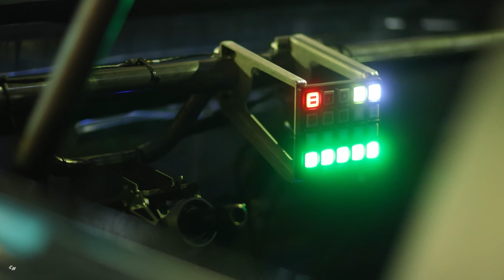2023 Honda CR-V Hybrid Racer HPD Project Electrified V6 IndyCar Power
Conceived and designed by the engineers at Honda Performance Development in California the CR-V Hybrid Racer places a 2.2-liter twin-turbocharged, electrified Honda V6 INDY CAR power unit and transmission under 2023 Honda CR-V Hybrid bodywork to create the rolling laboratory for the continued development of electrified technology by Honda and Honda Performance Development.